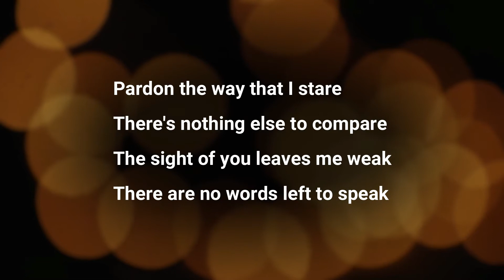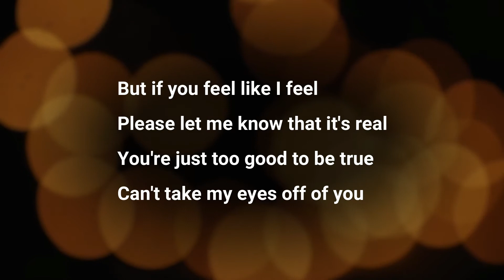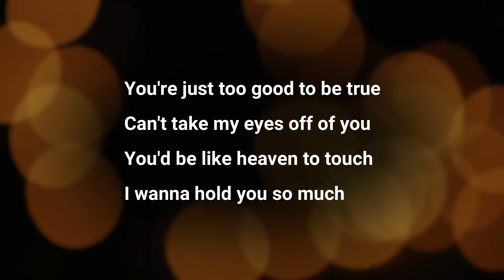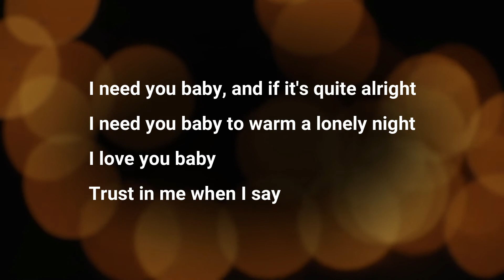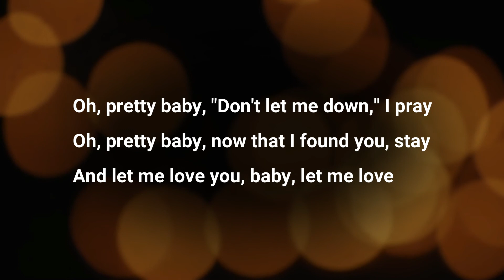Joseph Vincent - Can't Take My Eyes Off Of You Lyrics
Lauryn Hill Lyrics
Joseph Vincent
"Can't Take My Eyes Off Of You"
(originally by Frankie Valli and The Four Seasons)

I need you baby, and if it's quite alright
I need you baby to warm a lonely night

Oh, pretty baby, "Don't let me down," I pray